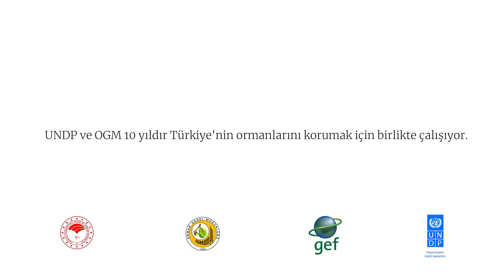Bir Orman Hikayesi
UNDP ve Orman Genel Müdürlüğü 10 yıldır Türkiye'nin ormanlarını korumak için birlikte çalışıyor. Ormanlarda bakım çalışmaları yapılırken aynı zamanda orman köylerine de destek olunuyor ve ormanların devamlılığı sağlanıyor.🏡 Dirgine Orman İşletme müdürü Esra Karali'nin hikayesi, aynı zamanda Türkiye’nin ormanlarının hikayesi. 🌳